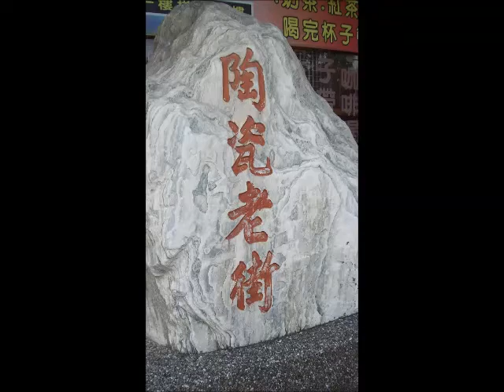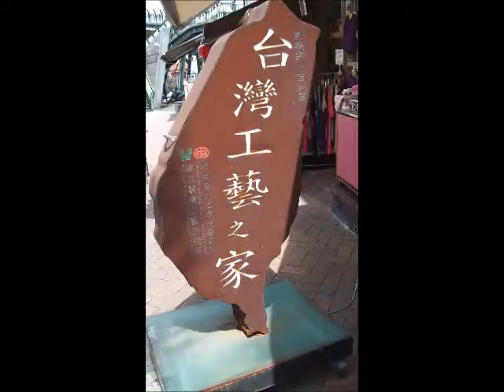Yingge Pottery movie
Trip to Yingge Pottery museum and shopping street